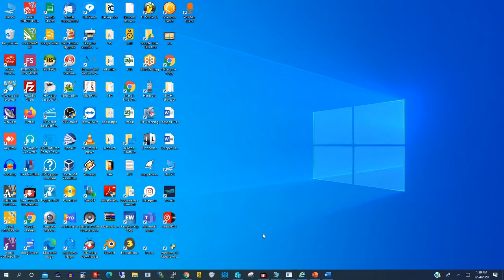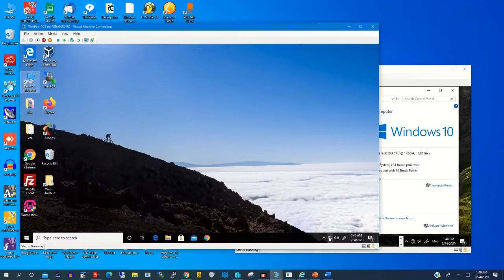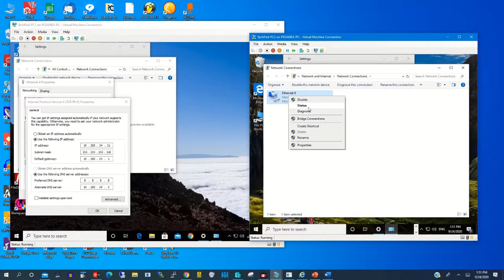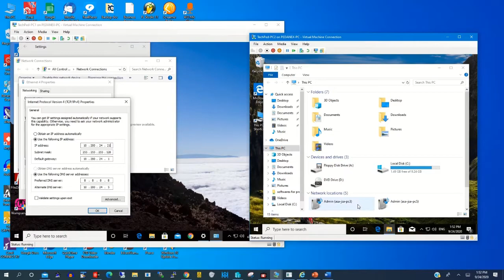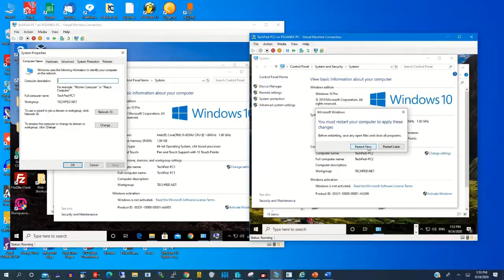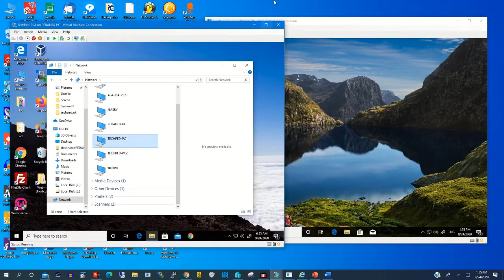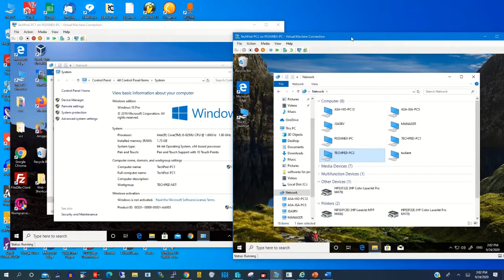How to configure a workgroup Network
In this tutorial, I will take you through the steps by step process of How to Configure a Workgroup Network on your PC.

0:00       Intro
0:14       Introduction
0:30       What is A Workgroup Network
1:04       Connect PC to A Workgroup Network
1:31       IP Range  TO JOIN TO Workgroup Network